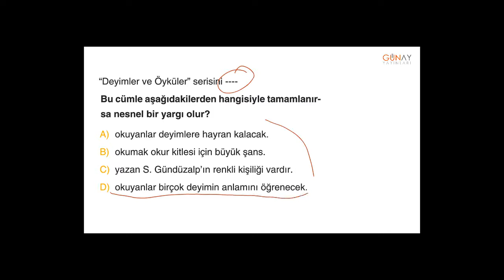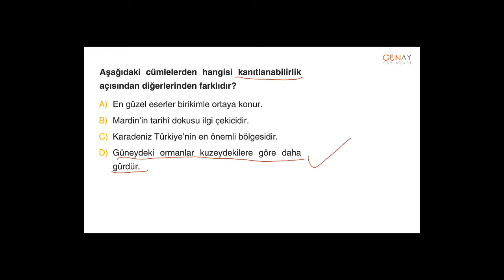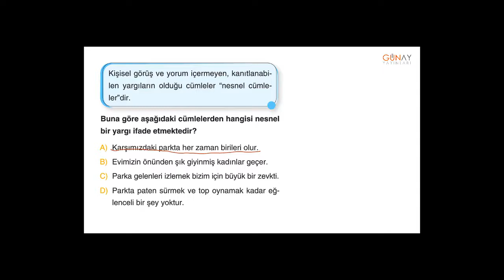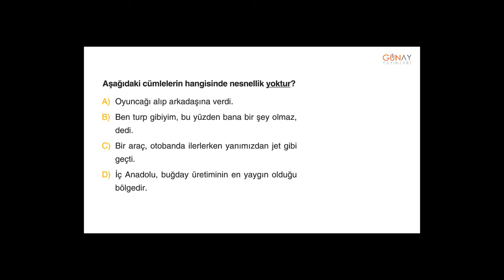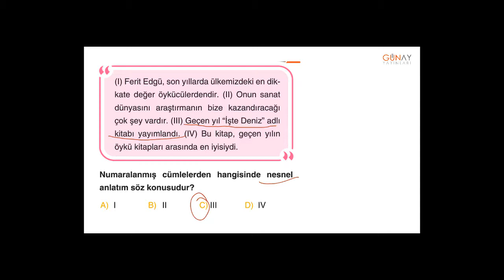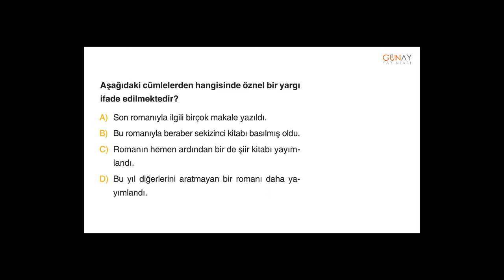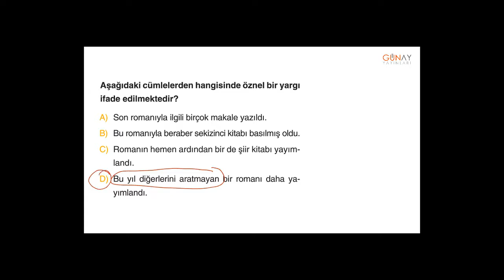Bumerang Türkçe 6_3. Ünite: Cümlede Anlam Kavratan Test 2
3. Ünite: Cümlede Anlam